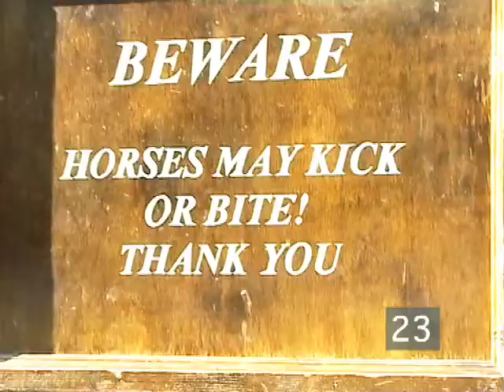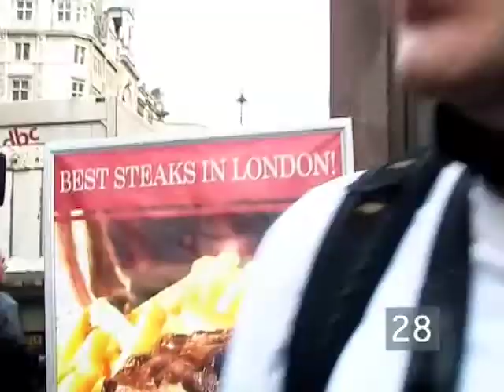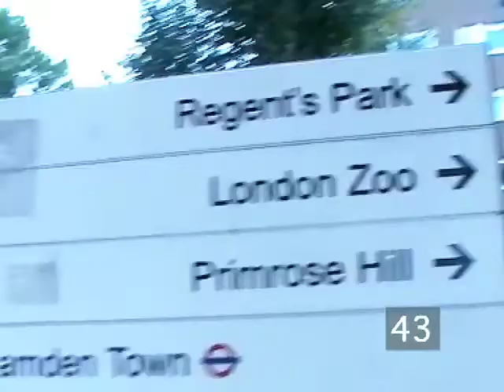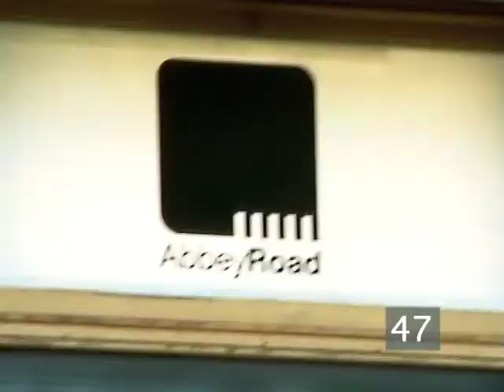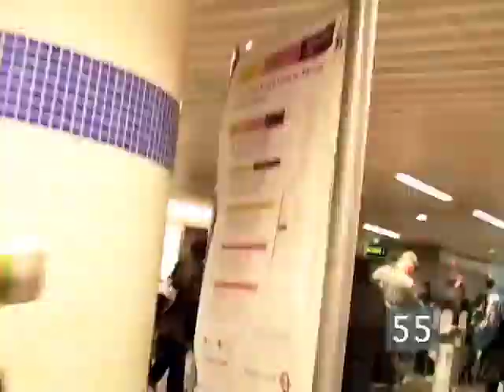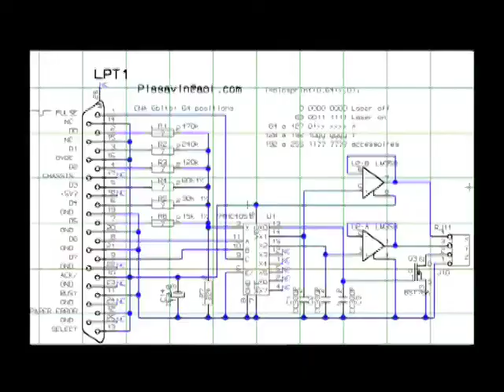Task 3 (part 2)